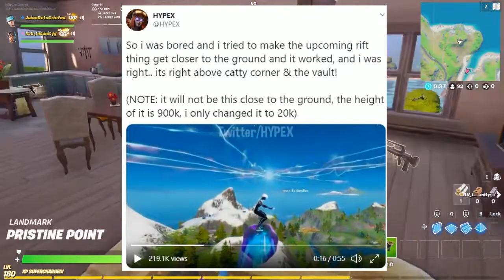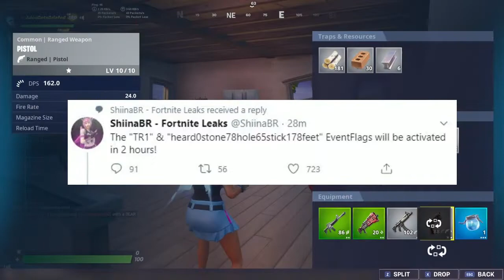*NEW* RIFT AND COMIC BOOK + INFORMATION